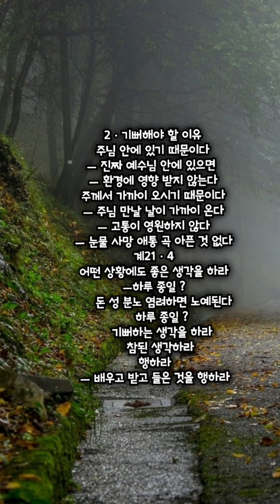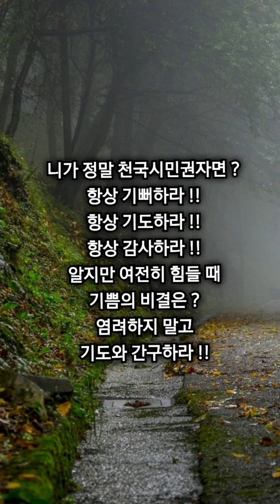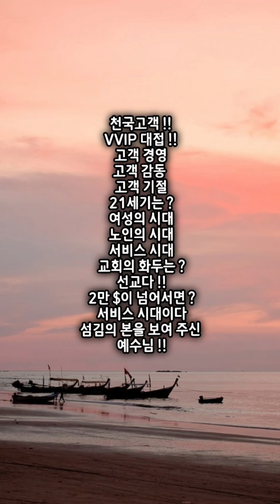천국 시민권자로 살아가기 !! 안산빛나교회 !! 1부 시온찬양대 내게 강 같은 평화 !!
20240609
천국 시민권자로 살아가기(2) !!
주 안에 서라 !!
주 안에서 같은 마음을 품으라 !!
주 안에서 항상 기뻐하라 !!
내가 다시 말하노니 기뻐하라 !!
기뻐하라 16번 기록됨

1ㆍ왜 기뻐하라 했나 ?
왜 기뻐하지 못했나 ?
핍박이 더 심해지기에
환난의 시련 극심한 가난이 있기에
교회 안에 다툼과 분열이 있기에
고후8ㆍ2

마음을 넓히라
마음이 좁아짐
너무 힘들면 소견이 좁아진다
너희 관용을 모든 사람에게
알게 하라 주께서 가까우시니라

무심코 말한 말에
누군가 시험들 수 있다

2ㆍ기뻐해야 할 이유
주님 안에 있기 때문이다
ㅡ 진짜 예수님 안에 있으면
ㅡ 환경에 영향 받지 않는다
주께서 가까이 오시기 때문이다
ㅡ 주님 만날 날이 가까이 온다
ㅡ 고통이 영원하지 않다
ㅡ 눈물 사망 애통 곡 아픈 것 없다
계21ㆍ4
어떤 상황에도 좋은 생각을 하라
ㅡ하루 종일 ?
     돈 성 분노 염려하면 노예된다
    하루 종일 ?
    기뻐하는 생각을 하라
    참된 생각하라
행하라
ㅡ 배우고 받고 들은 것을 행하라

빌4ㆍ8
끝으로 형제들아 무엇에든지 참되며 무엇에든지 경건하며 무엇에든지 옳으며 무엇에든지 정결하며 무엇에든지 사랑 받을 만하며 무엇에든지 칭찬 받을 만하며 무슨 덕이 있든지 무슨 기림이 있든지
이것들을 생각하라

좋은 생각 비결 ?
말로 생각으로
의도적으로 좋은 말
좋은 생각을 심어주라
말=생각
우울증 특징 ?
온종일 부정적 생각이 지배함

홍정길 목사님 교회 초청
부흥강사 목사님
싱가폴 영상 30도
겨울 영하 20도
호텔방에 들어오니 따뜻함

기뻐하라
주 안에서 기뻐하라

죽음 앞둔
목사님 사람이 죽으면
갈곳이 두군데 밖에 없습니다
예수님을 믿으면 ?
천국에 가고요
예수님을 믿지 않으면 ?
지옥에 갑니다
나는 예수님 믿었기에
천국에 갑니다
나중 천국에서 만납시다

니가 정말 천국시민권자면 ?
항상 기뻐하라 !!
항상 기도하라 !!
항상 감사하라 !!
알지만 여전히 힘들 때
기쁨의 비결은 ?
염려하지 말고
기도와 간구로 아뢰면
마음과 생각을 지키신다
빌4ㆍ6ㅡ8

군입대 때 ?
너무 불안해 함
친구 신병이 자살함
화장실에 들어가 간절히 기도함
평안 달라 기도함
니 아들 아니다
내 아들이다
평안을 주심

아픈 아들 !!
통곡하며 기도
니 아들이 아니라
내 아들이다

기도할 수 있는데
왜 걱정하십니까 ?
여신아
하나님이 너를 사랑하셔 !!
언어로 생각을 지배하라
나쁜 생각 좋은 말로
이겨내라
잠18ㆍ21
민14ㆍ28

IMF 때도 이기게 하셨으니
지금도 이기게 하신다
그러나 ~~
새벽을 깨워 기도해야
이기게 하신다

행하라 !!
영상예배 ?
너무 익숙해 짐
나올 수 있는데
왜 안나오나 ?
왜 기도하지 않나 ?
기도하지 않으면 ?
아무일도 일어나지 않는다

개역개정 빌립보서 4장

4. ○주 안에서 항상 기뻐하라 내가 다시 말하노니 기뻐하라
5. 너희 관용을 모든 사람에게 알게 하라 주께서 가까우시니라
6. 아무 것도 염려하지 말고 다만 모든 일에 기도와 간구로, 너희 구할 것을 감사함으로 하나님께 아뢰라
7. 그리하면 모든 지각에 뛰어난 하나님의 평강이 그리스도 예수 안에서 너희 마음과 생각을 지키시리라
8. ○끝으로 형제들아 무엇에든지 참되며 무엇에든지 경건하며 무엇에든지 옳으며 무엇에든지 정결하며 무엇에든지 사랑 받을 만하며 무엇에든지 칭찬 받을 만하며 무슨 덕이 있든지 무슨 기림이 있든지 이것들을 생각하라
9. 너희는 내게 배우고 받고 듣고 본 바를 행하라 그리하면 평강의 하나님이 너희와 함께 계시리라